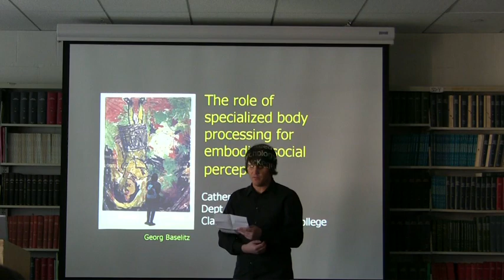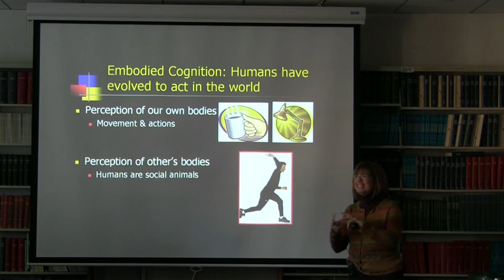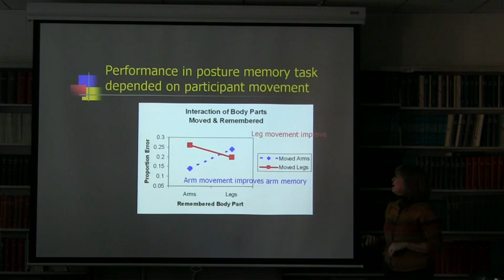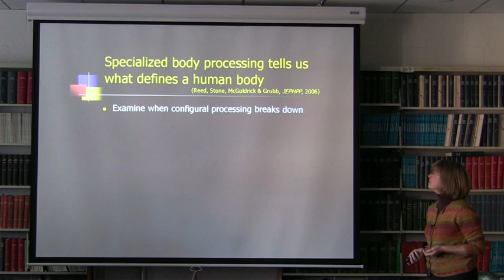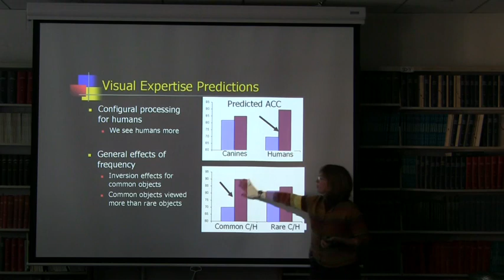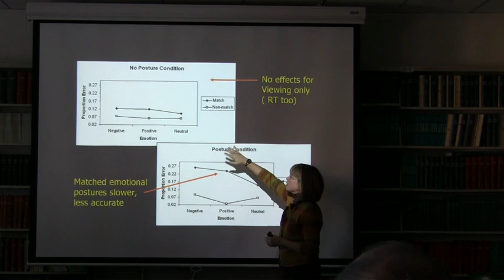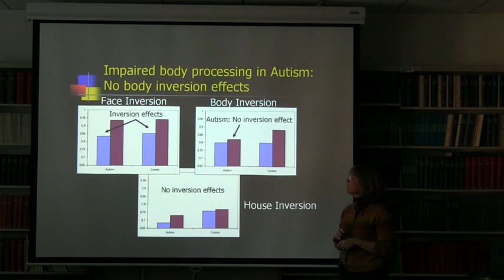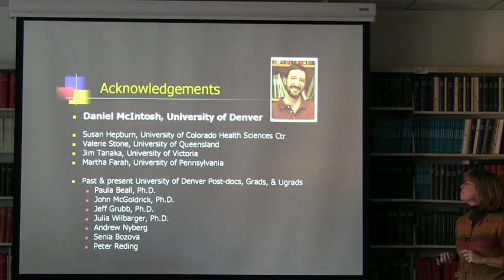The Role of Specialized Body Processing for Embodied Social Perception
11/30/2009
Catherine Reed - Claremont-McKenna College, Department of Psychology

Social psychologists have embraced the tenants of embodied cognition to explain how we understand the emotions of others. They claim that the reinstantiation of previous sensorimotor experience during emotional and social information processing is an essential process for understanding othersâ€™ emotions (e.g., Neidenthal, Barsalou, Winkielman, Krauth-Gruber, & Ric, 2005). In this talk I suggest that current models of embodied emotion are missing the necessary body-processing mechanisms from which the simulations of emotional experience operate. Further, if one cannot create the basic correspondences between another personâ€™s body and oneâ€™s own then one cannot engage in the appropriate simulation process which can lead to social-emotional deficits such as those observed in autism spectrum disorders.